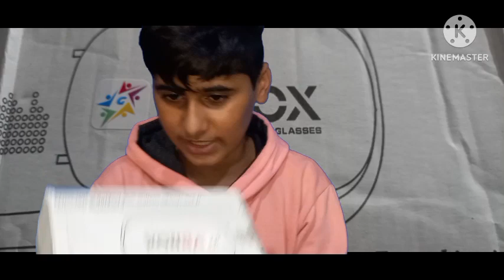VR Box unboxing Review